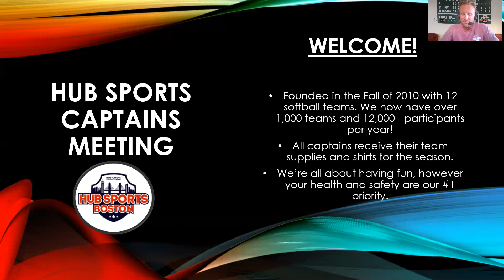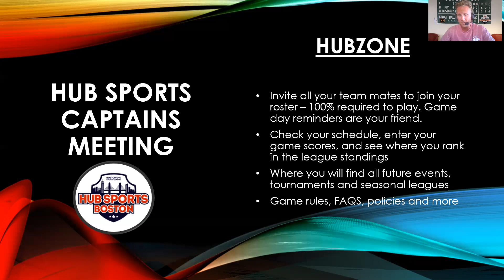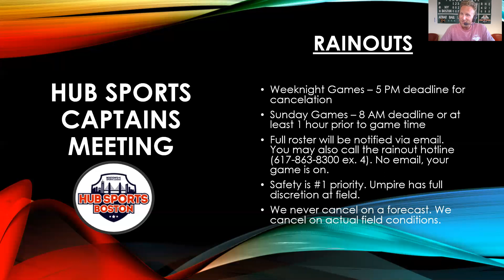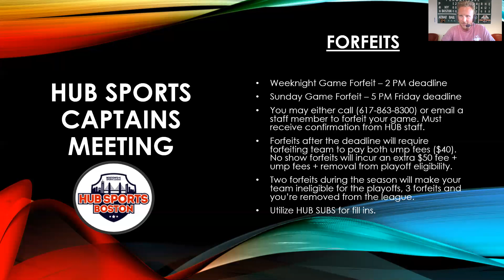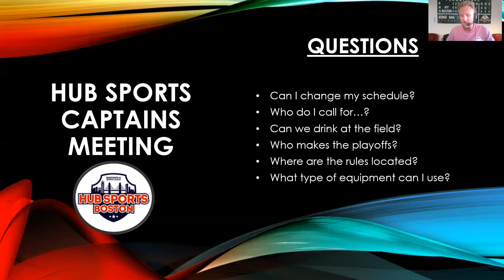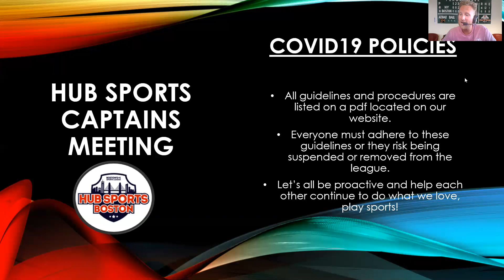HUB Sports Boston Softball Captain's Meeting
Welcome to the 2020 HUB Sports Boston Captain's Meeting virtual presentation. Owen Ryan will lead you through all the important details for the upcoming 2020 season.

Good luck to all teams this season!